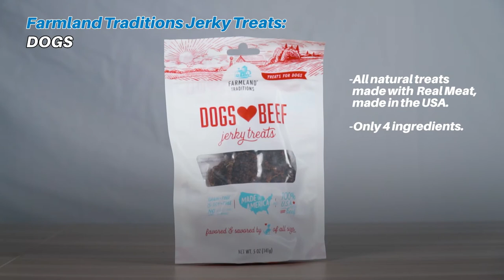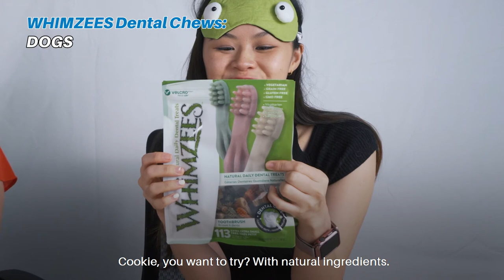Pet Food - Blind Taste Challenge (Pt 1)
Can you tell the difference which pet food is meant for whom? In this episode, we challenged Cee Leah and Alice to differentiate to different types of pet food. Do not try this at home!